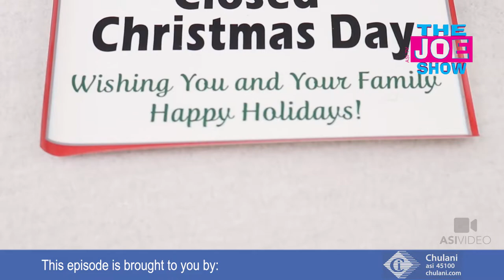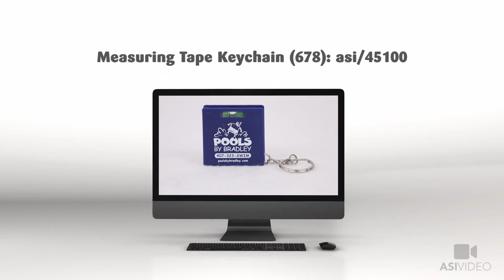A Holiday Dash - The Joe Show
In this video, ASI Product Editor Joe Haley gives you the scoop on cool new products that will help energize clients’ brands. Items include a Greystroke blanket, shopper bag, holiday door decal and more.